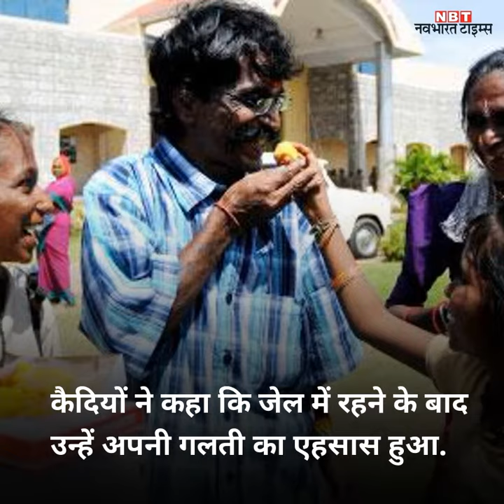देखें क्या हुआ जब उम्र कैद काटने वाले कैदी जेल से बाहर निकले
बुधवार को तमिलनाडु के पूर्व सीएम एम रामचंद्रन की जन्मतिथि थी. इस अवसर पर पुझल जेल से 67 कैदियों को रिहा किया गया.